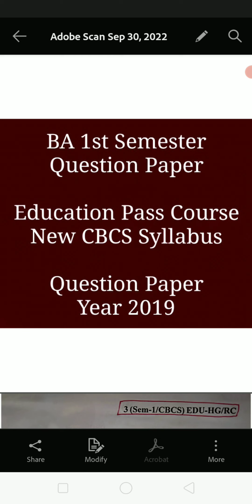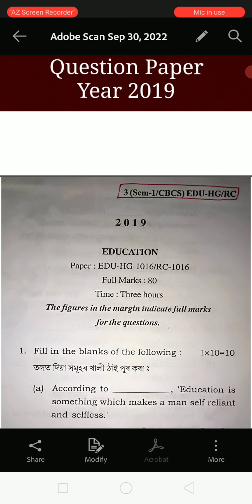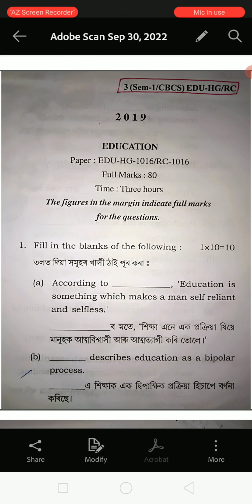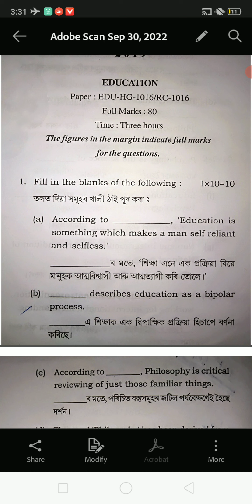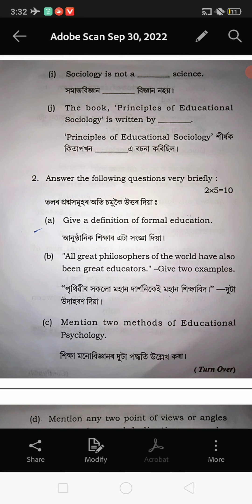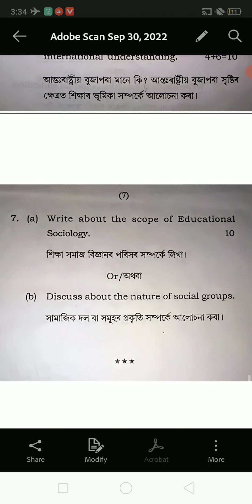BA 1st Semester Education Pass Course Question Paper, Education Generic & Pass Course Question Paper